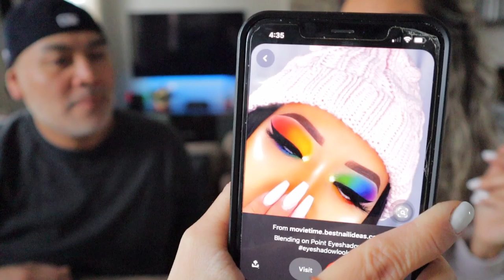MY HUSBAND DOES MY MAKEUP | OMG!?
HI EVERYONE!!
SO my husband said he knows so much about makeup, but does he??
I FINALLY let him do my makeup... Check out  today's video to see how he did.

❤︎ Andrea ❤︎